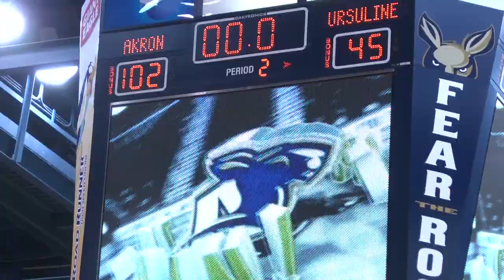Akron Women's Basketball vs. Ursuline College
January 19, 2010
James A. Rhodes Arena